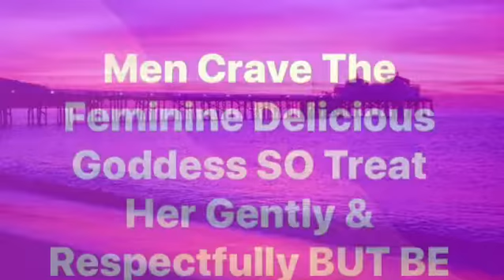The Secret To Resolving Our Gender Differences BAM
My purpose in life is to help people who are willing release ALL the pain hurt disappointments and anger and lay out a mindful roadmap of their life by discovering their super power so they can find their own powerful energy joy happiness bliss and manifest a life worth living
March Energetics Full Moon in Virgo 🌕
This energy is asking what’s your soul’s purpose on Earth now?

What’s your destiny in the world?

Follow and flow towards your purpose which is only NOW as ALL timelines have merged into ONE roadmap of daily miracles
You will feel exhausted and feel very sleepy at times because of the Neptunian energy but BABY STEPS are ESSENTIAL
But don’t hold your light back instead SHINE your light
Start discovering and USING your Super Power
What is your super power?

Don’t know! Book a life changing session today and watch the miracles unfold in your life NOW
2018 Baby... the year of ABUNDANCE FLOW & LOVE 💗